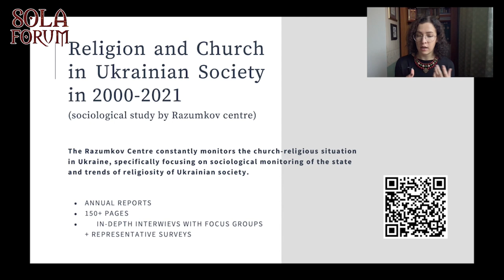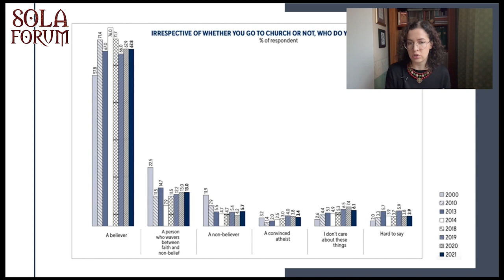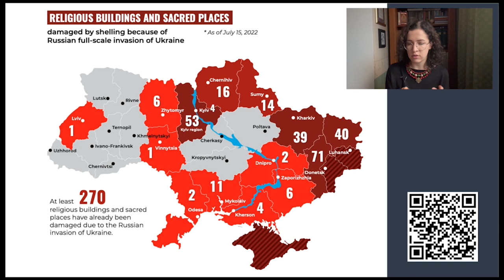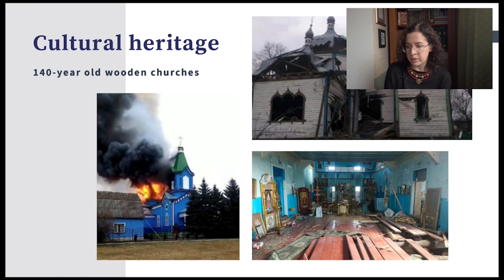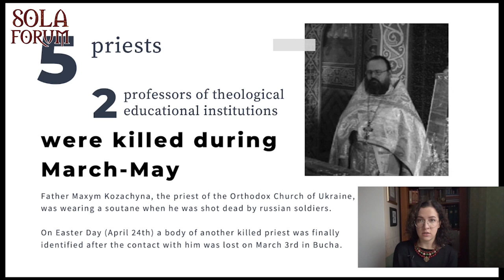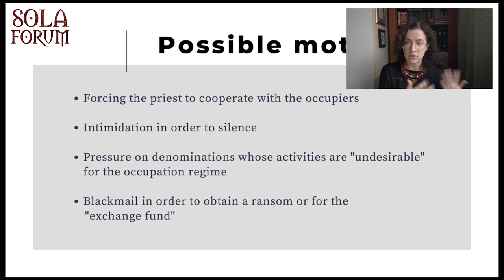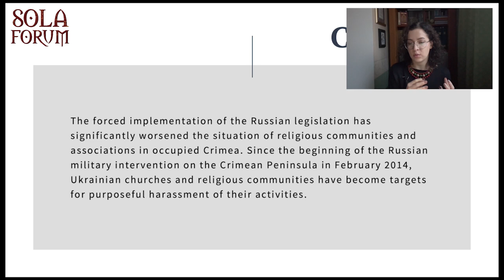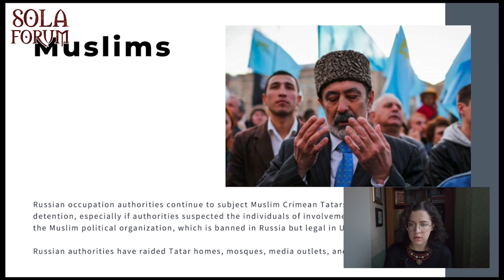FORB violations and challenges during wartime: Ukrainian realities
Oleksandra Kovalenko, The Ukrainian Association of Religious Studies (UAR)

Sola Forum 2022